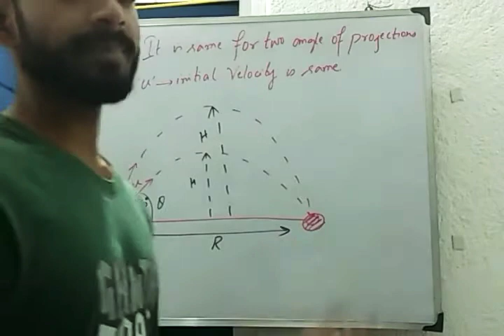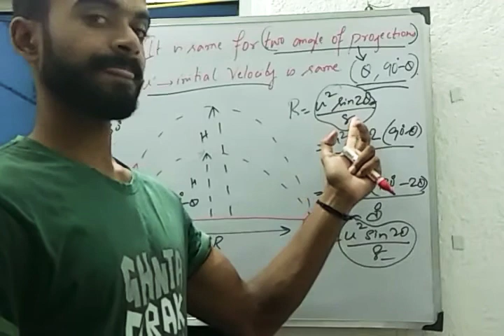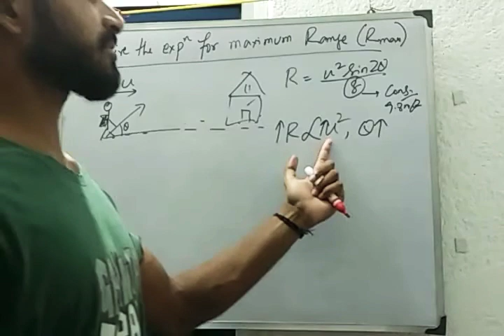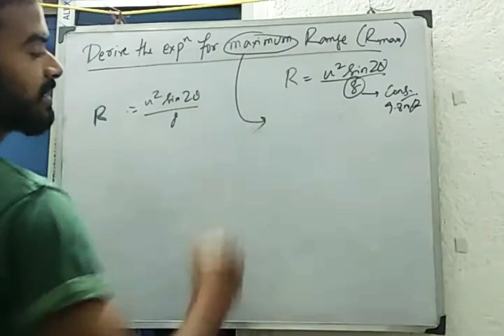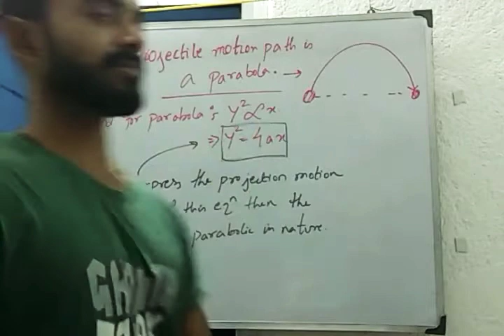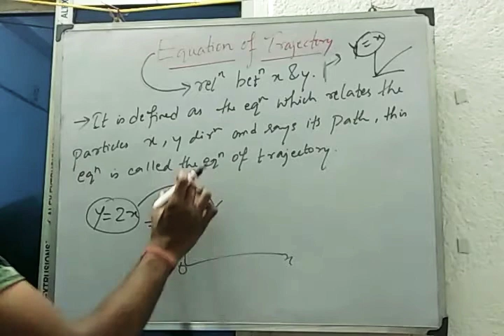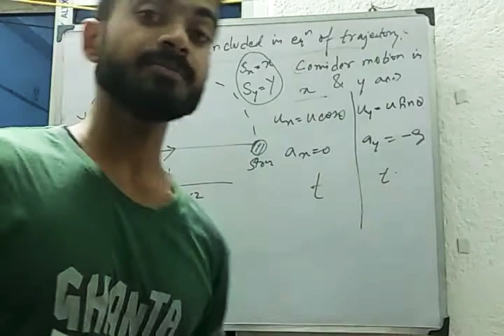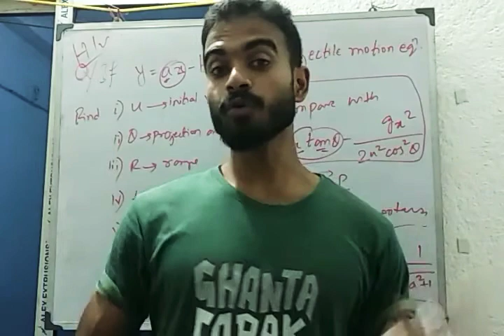KINEMATICS Motion in 2-Dimension part-03